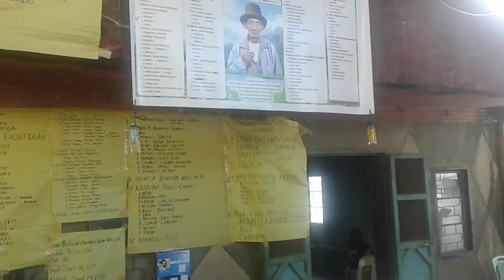lamay ni tatang: Naybo Buguias Benguet:6